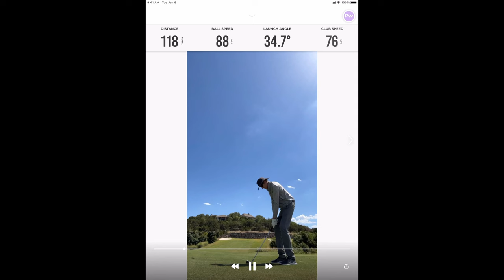FULL BAG Golf Club Fitting After 30 YEARS | Return to Golf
My high school golf coach custom-fit and made my golf clubs for me in the early 90s using component parts of knockoff name-brand golf clubs from Golfsmith magazine.  After playing a lot of golf growing up (literally 7-days a week throughout high school) and developing a low single-digit handicap, I stopped playing. In 2022, I had a great excuse to get back into golf and played a few abbreviated 9-hole rounds and hit range balls with the same 30-year old clubs and Ping stand bag from high school.

Until a massive upgrade...

I bought the Rapsodo Mobile Launch Monitor in June 2022. The data, video, and pro-tracer-like footage it captures is so cool, and I also use it to see where my ball goes on the course!  I then did a full bag professional golf fitting using the latest Trackman at the Barton Creek Fitting Studio and got an entirely new bag of clubs with the latest technology in golf!

Timestamps:

00:00 Introduction
03:41 2022 TaylorMade Stealth Pro Staff Golf Bag
05:03 TaylorMade P790 Irons
07:17 Ping G425 Driver
08:14 Callaway Jaws Raw Wedges
09:08 Scotty Cameron Phantom X Putter w/ Super Stroke Grip

👉 Exact gear I talked about in this golf video:

⛳ Rapsodo Mobile Launch Monitor (Amazon)
⛳ TaylorMade 2022 Stealth Tour Staff Bag (Amazon)
⛳ TaylorMade P790 Irons 4-PW
⛳ TaylorMade Stealth Rescue Hybrid Ventus Red
⛳ TaylorMade Stealth 3 Wood HL Ventus Red
⛳ Ping G425 10.5 Rogue 70g Regular Driver
⛳ Callaway Jaws Raw Wedges 50W 54W 58X
⛳ Scotty Cameron Phantom X Putter
⛳ SuperStroke Traxion Tour Golf Putter Grip (Amazon)